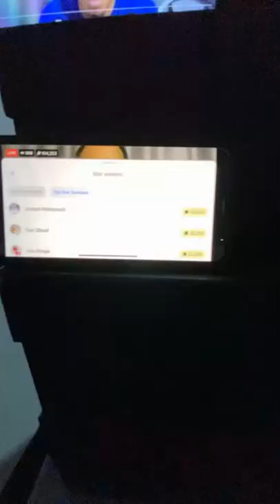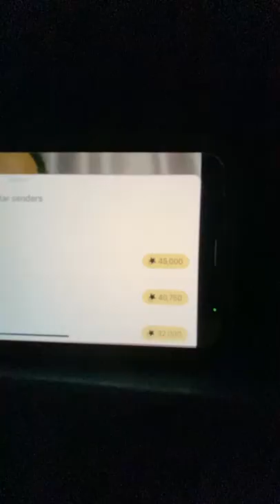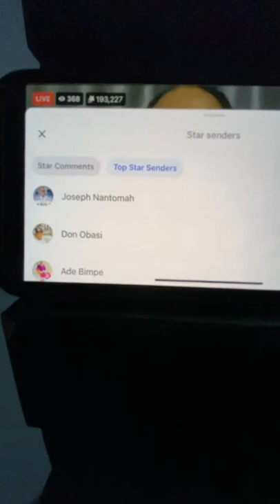Nyesom Wike Is Going To Betray PDP ~ Adeola Fayehun; We Discuss.